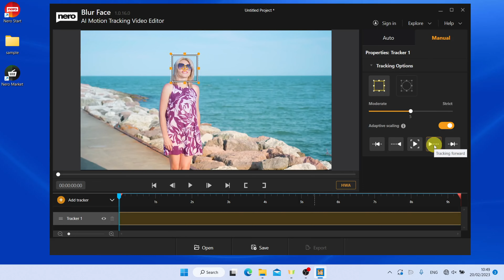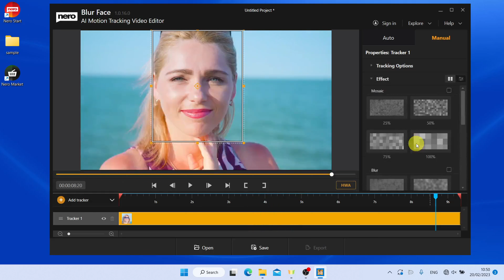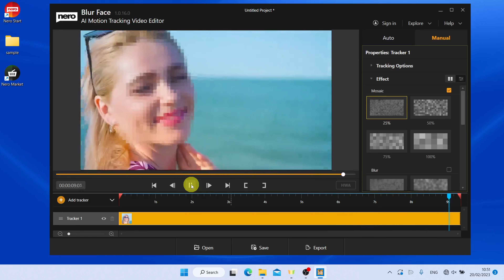How to Fine-Tune Blur Effect | Nero Blur Face Tutorial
🚫Nero Blur Face: AI Motion Tracking Video Editor
✅Blur Face (Motion Tracking Video Editor) can track the specific area continuously in your video. After tracking is complete, you can choose to apply the blur or mosaic effect to this area in order to cover or protect private information like human faces, car license plates, logos, and the classified information on the paper in your videos.

This a tutorial showing how to fine-tune the blur effect in Nero Blur Face App, you can also cover watermarks or advertisements in the same way.

00:00 Open a video file in the Blur Face application.
00:15 You can check the tracking mode buttons under the "Manual" detection tab.
00:31 You can adjust the tracking area manually and then start the process by “tracking forward”.
00:50 You can pause the video in the timeline and move the tracker position if the face is outside the border.
01:00 To fine-tune the tracking effect, please try respectively "Tracking all”, “Tracking backward 1 frame”, “Tracking backward”, “Tracking forward 1 frame" and “Tracking forward" for a specific video frame and then select effect for the tracked face.
02:05 Preview the edited video and you can save it to the hard drive in the future.